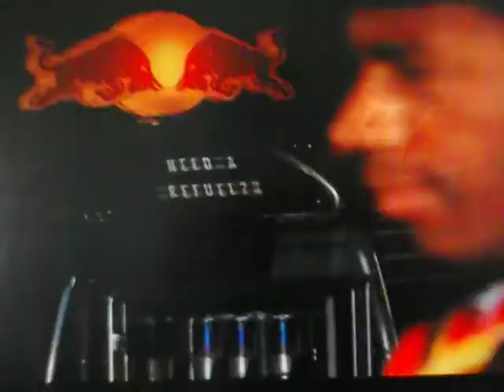james stewart rides new suzuki at home track